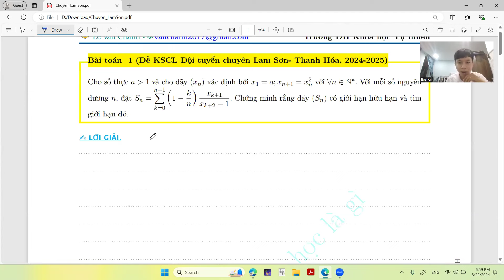[Dãy số] Khảo sát chất lượng chuyên Lam Sơn Thanh Hóa -2024-2025 (PPsai phân và bổ đề Cesáro)